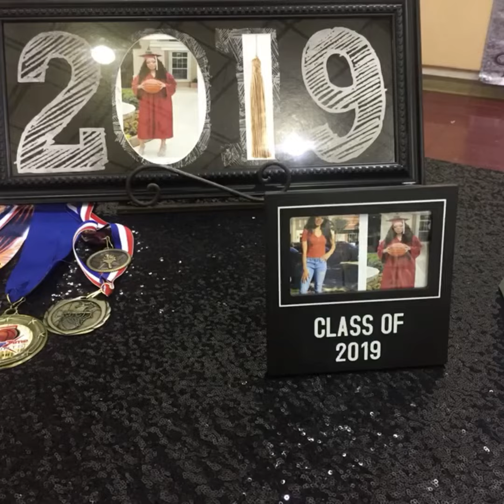Graduation/College Trunk Party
Had the privilege of decorating for this Awesome young lady... Her mom had to delay her graduation party for work reasons and decided to host two parties in one.

Turquoise is one of the young ladies favorite colors... she’s an Athlete, yet a semi- girly-girl too... so we incorporated just enough Bling and elegance without going overboard.

It truly was a very nice transformation!!❤️